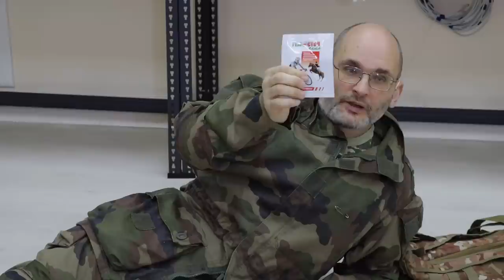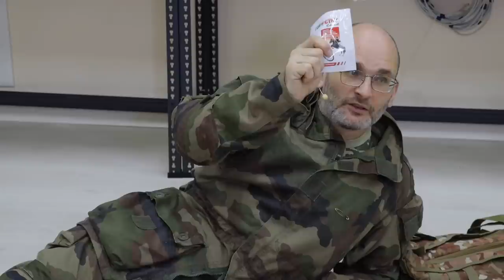Повязка на шею и купирование пневматоракса | Курс по тактической медицине - часть 13